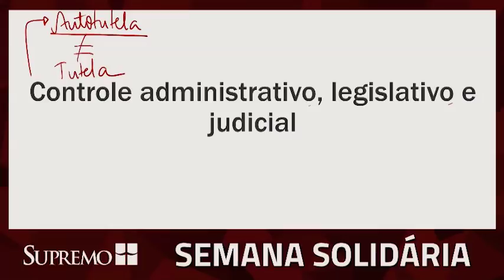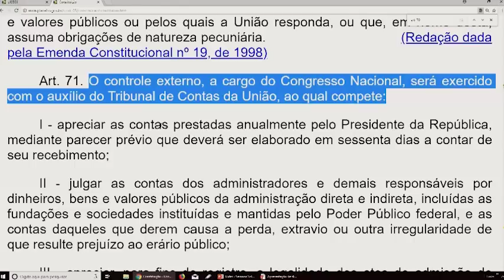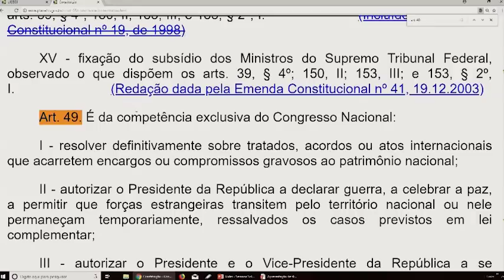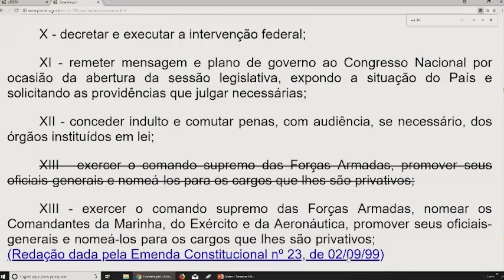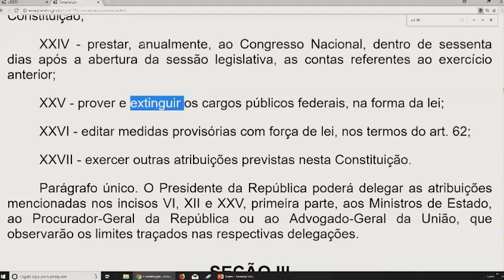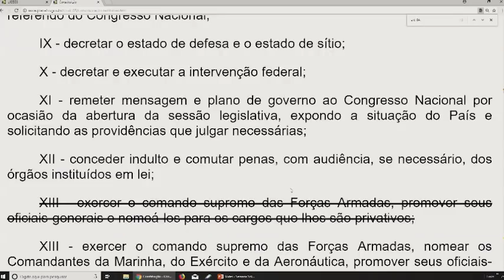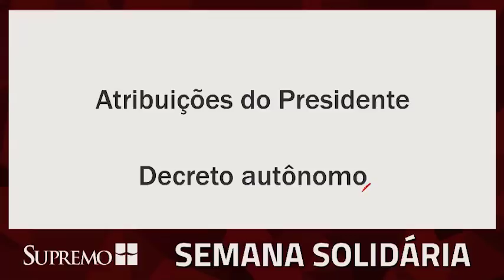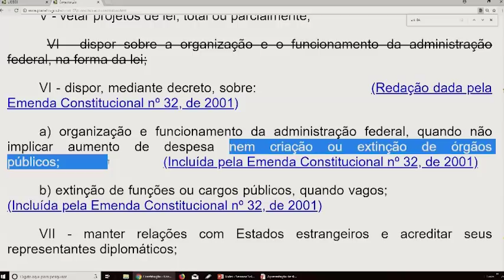Dicas de Constitucional e Administrativo - Profas. Flávia Campos e Renata Abreu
Nesta aula, ministrada durante a Semana Solidária de Delegado Minas, as professoras Flávia Campos e Renata Abreu, abordam diversos temas de Direito Constitucional e Direito Administrativo muito cobrados em concursos públicos.

Se você gostou desta aula e quer conhecer os cursos do Supremo, entre em nosso